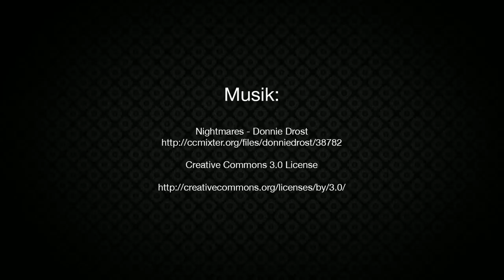Best of 2013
Best of 2013. A short video about some pictures i have taken 2013.